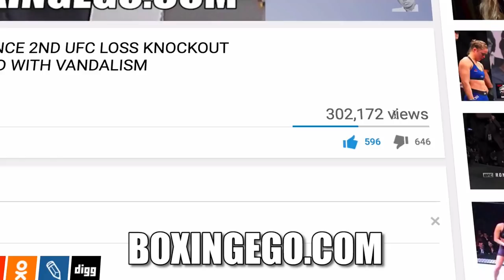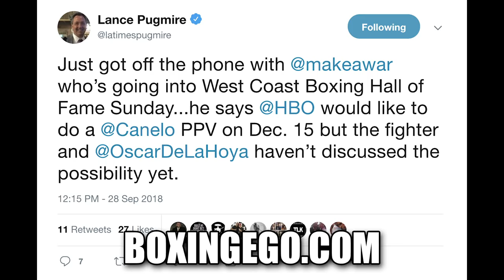HBO BOXING WANTS CANELO ALVAREZ ONE LAST TIME FOR PPV BEFORE CLOSING DOORS TO BOXING!